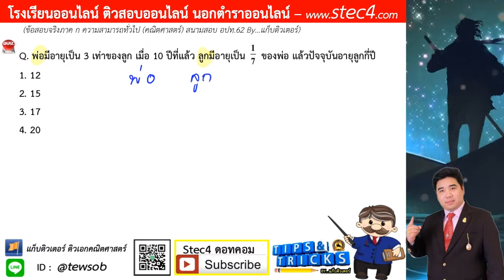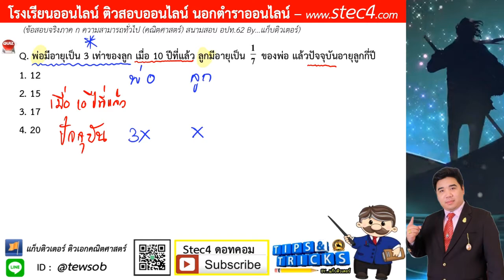[ข้อ 6] เฉลยละเอียด ภาค ก ความสามารถทั่ว (คณิตศาสตร์) สนามสอบ อปท.62 By...แก็บติวเตอร์